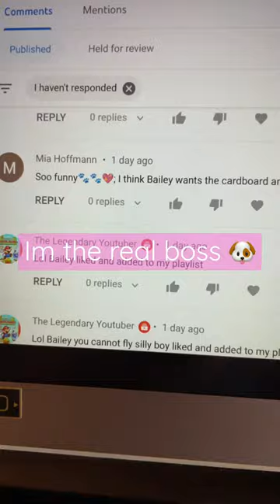Mom is just a secretary 😂🤣🤣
Mom is getting back to Bailey's in his channel while he is snoozing. can you relate?